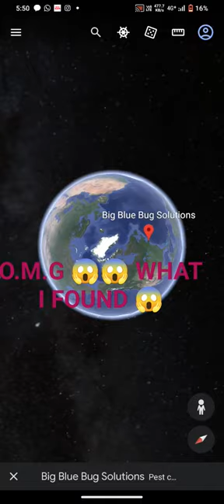Big blue bug solutions on Google maps